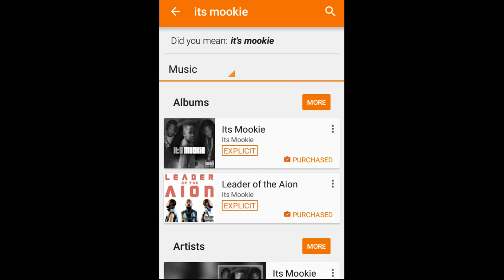YSL Rico Song ( Phone Tapped ) Stop Snitching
Tapped My Phone
Its Mookie Leader Of The Aion

Follow Its Mookie

Original Release Date: October 14, 2015
Label: 1460 Records
Run Time: 37 minutes
ASIN: B0186QL5XU

S/O to Meek Mill DC4 & Young Jezzy Trap Or Die 3 Drake Fake Love Drake Sneakin Ft 21 Savage ( Drake Diss )